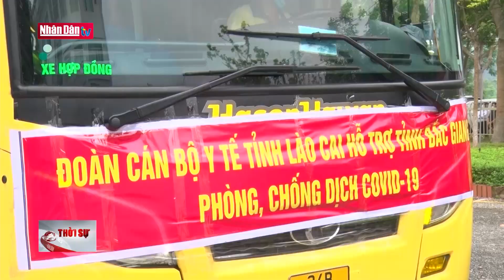Bác sĩ Lào Cai lên đường hỗ trợ Bắc Giang chống dịch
Bác sĩ Lào Cai lên đường hỗ trợ Bắc Giang chống dịch | Truyền Hình Nhân Dân
1. Dự Báo Thời Tiết Hôm Nay